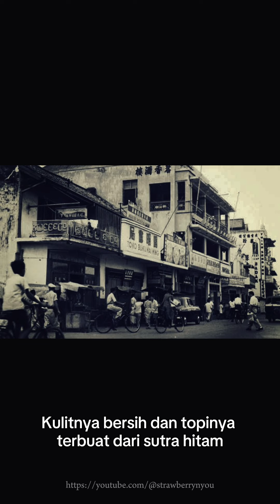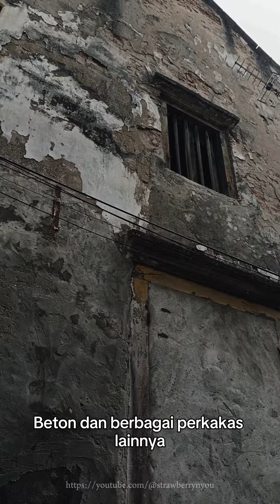Sejarah Jelakeng dan Oey Tambah Sia sang Playboy dari Batavia ❗batavia